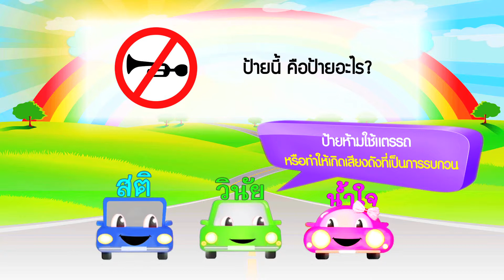ตอนที่ 118 เรียนรู้กฎจราจร